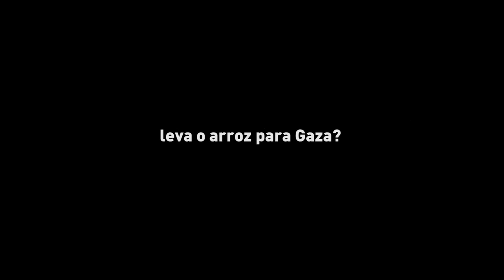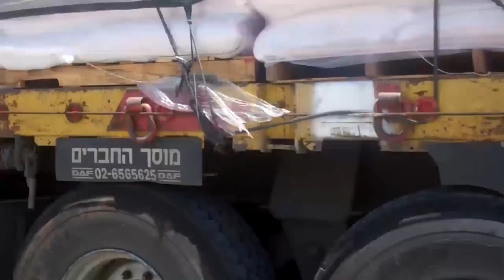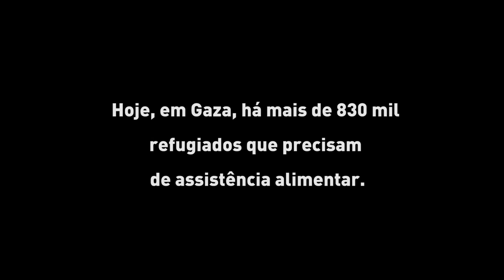Com apoio brasileiro, UNRWA fornece assistência alimentar para palestinos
Antes da ofensiva israelense de 50 dias em Gaza em julho e agosto desse ano, 830 mil refugiados da Palestina em Gaza não conseguiam satisfazer suas necessidades básicas de alimentos sem assistência. Agora esse número é de mais de 867 mil – quase metade da população total da Faixa de Gaza.

Com o bloqueio permanente na região, torna-se um desafio conseguir a assistência aos palestinos. Neste vídeo, saiba como a assistência alimentar da Agência das Nações Unidas de Assistência aos Refugiados da Palestina (UNRWA) chegou a uma família em necessidade em Shujaiyeh antes da última escalada de violência. Agora, Shujaiyeh é um deserto virtual dizimado pela invasão terrestre e o bombardeio israelenses, e o paradeiro da família é desconhecido.

Parte desses alimentos veio do maior estado produtor de arroz do Brasil, o Rio Grande do Sul, que doou por meio do Governo Federal 11.500 toneladas do item alimentício para a UNRWA